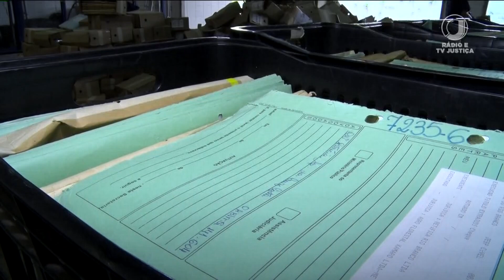📺 JJ1 – TJMG envia processos em papel para a reciclagem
Na última reportagem especial sobre a sustentabilidade no Judiciário, conheça o trabalho do TJMG que deverá liberar, até o fim do ano, 1,2 milhão de processos para a reciclagem.